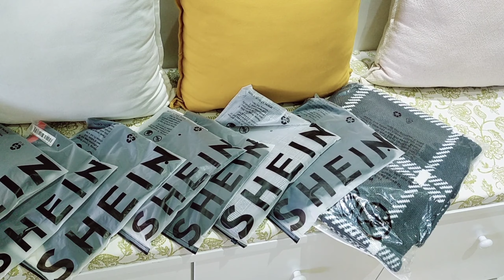و أخيراً و صلو 🤗 مشترياتي من الموقع شي إن🤫